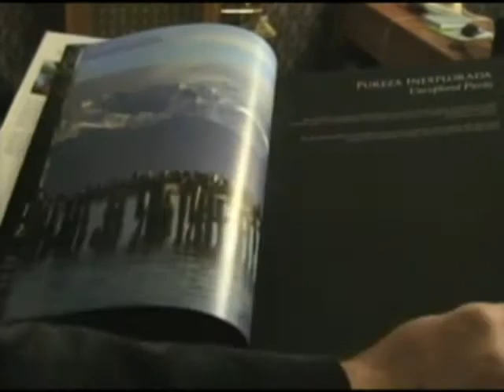NOTA. LIBRO GASTRONOMICO (FRANCISCO FAUTINI).mp4